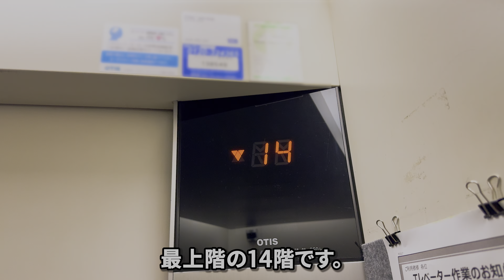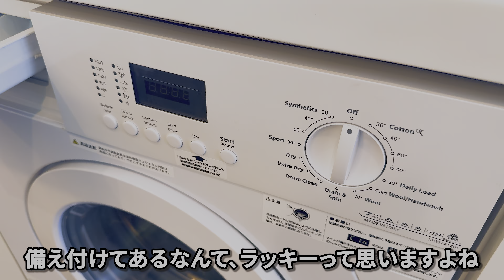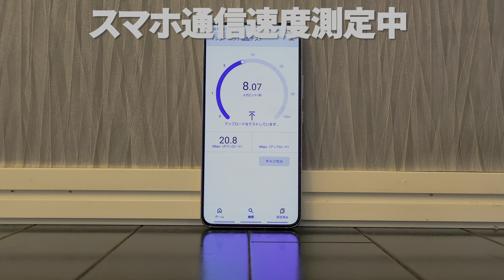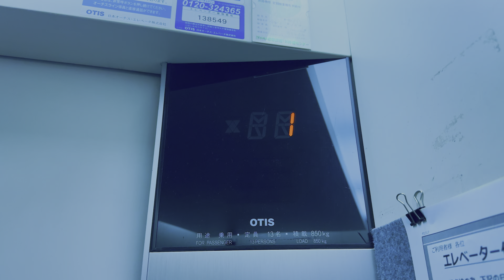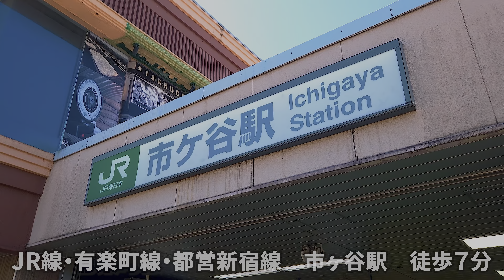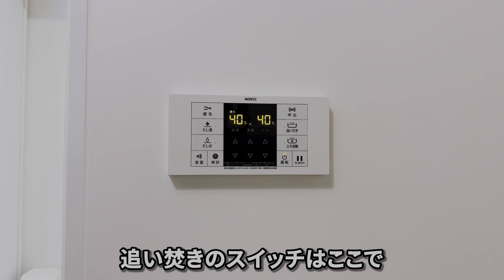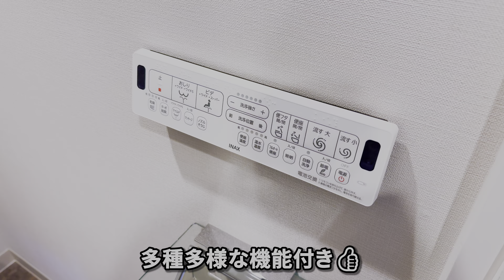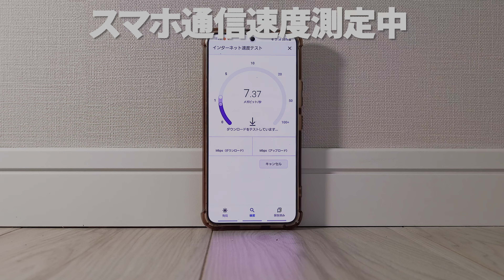ガチ収納の鬼？収納力がヤバすぎる賃貸マンションの1LDKを内見！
設計士さんにビックリしたお部屋でした。こんなにしまう物あったかなぁ？妄想も込みで楽しんでくださいね。

牛込柳町駅の特徴を5つにまとめました：
1. **交通アクセスが良好**: 大江戸線が通っており、新宿や六本木などの主要エリアへ短時間でアクセス可能です。

2. **静かな住宅街**: 駅周辺は落ち着いた住宅街で、閑静な環境が魅力です。ファミリー層にも人気があります。

3. **医療施設が充実**: 駅のすぐ近くに東京女子医科大学病院があり、医療アクセスが良好です。

4. **歴史と文化を感じるエリア**: 牛込という地名は江戸時代から続く由緒ある名前で、周辺には歴史的な建造物や寺社が点在しています。

5. **利便性の高い商業施設**: 駅周辺にはスーパーマーケットやドラッグストアなど、日常生活に必要な施設が揃っており、生活の利便性が高いです。

管理人が呟いてます。リアルタイムの情報はX(Twitter)で！

ベルのマークをONしておくと、新着動画が上がると通知が出るので見逃しもありません。
プライマル新宿若松町
所在地 　　東京都新宿区若松町
交通　　　 都営大江戸線　牛込柳町駅 徒歩4分
構造　        鉄筋コンクリート造　地上14階建

14F　1LDK　　39.91㎡　159,000円　 14,000円
ラ・ペルラ市谷砂土原町
所在地 　　東京都新宿区市谷砂土原町1丁目
交通　　　ＪＲ総武線　市ヶ谷駅 徒歩7分
構造　         鉄筋コンクリート造　地上5階建

1F　1LDK　32.80㎡　179,000円　12,000円

※ペット飼育可能
 追加敷金1ヶ月　小型犬2匹または猫2匹まで
【目次】
00:00　イントロ　外観　共有部
00:36　玄関まわり　LDK　キッチン
04;34　水まわり
06;49　ベッドルーム　バルコニー
09;09　間取図
09;45　共有部
10;46　2物件目